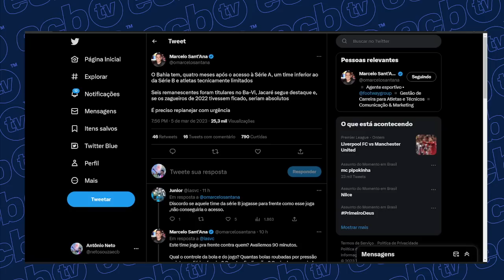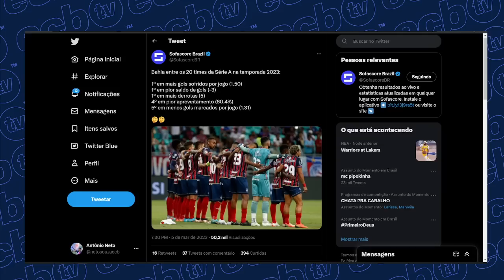MARINHO, DO FLAMENGO, TEM PROPOSTA DO BAHIA, SEGUNDO MÁRCIO MARTINS! PAIVA SOLTOU O VERBO!